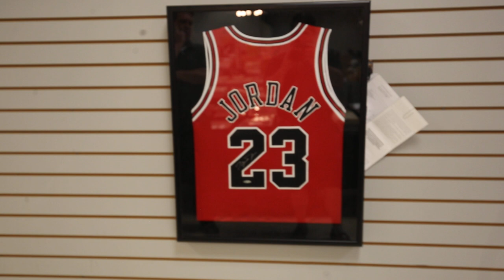Matthew Bullock Auction Gallery June 11 & 12 Sports Cards & Memorabilia Michael Jordan Signed Jersey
Matthew Bullock Auction Gallery June 11 & 12 Sports Cards & Memorabilia Michael Jordan Signed framed jersey from 2000 evanston camp.  Come to the live auction in Ottawa at the gallery on Saturday and Sunday or bid online!  Call us with any questions!